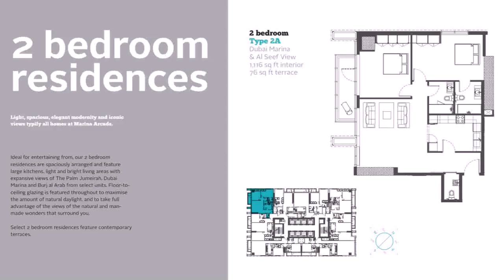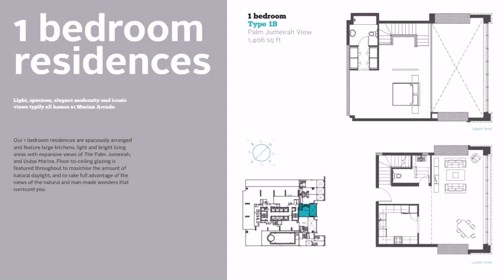Buy Car NY 5% DP